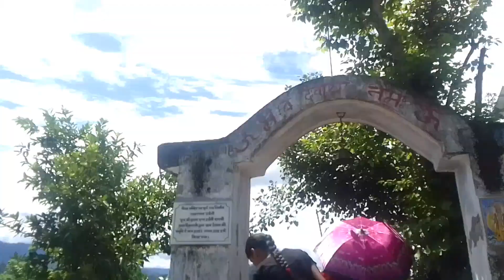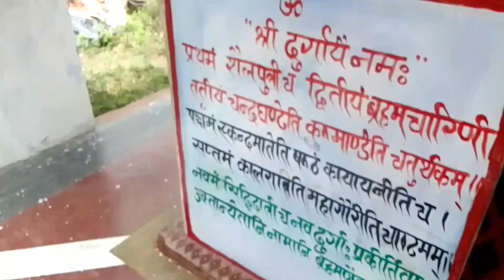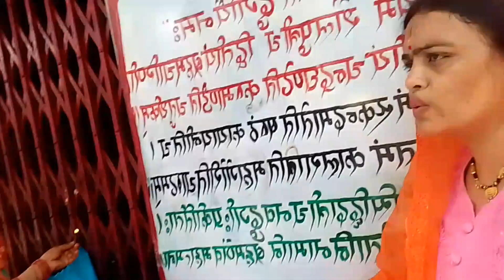tulshi ekadashi k din apne est dev katur dev k mander Mai ki puja or Gau k sbhi mander Mai ki puja